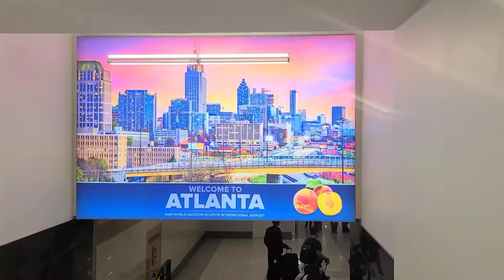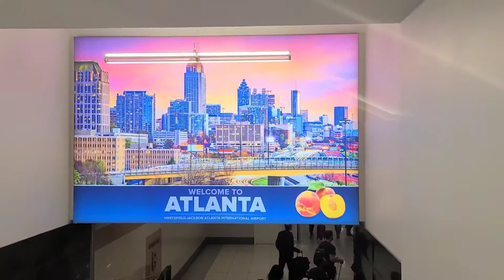Travel Work for one week in Kansas City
@traveled for WORK..